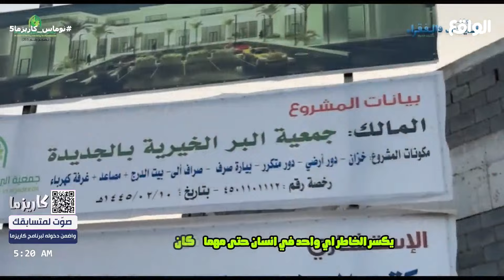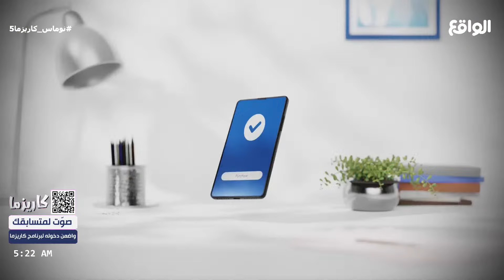صباحية خامس يوم تصفيات